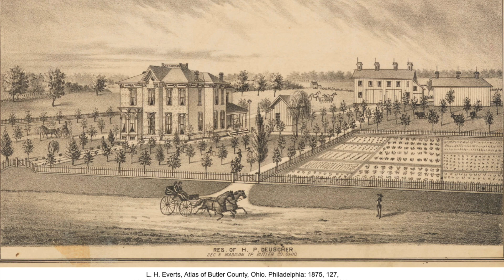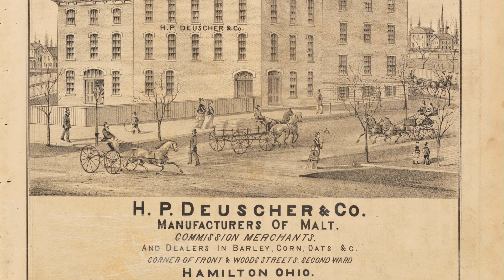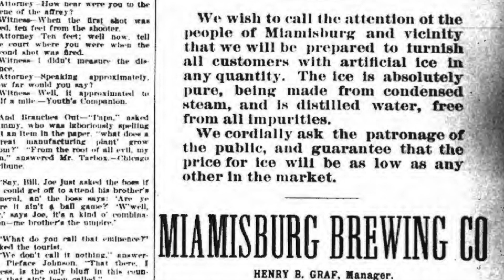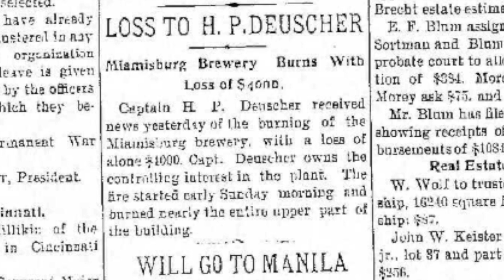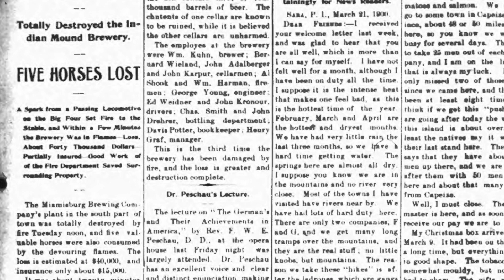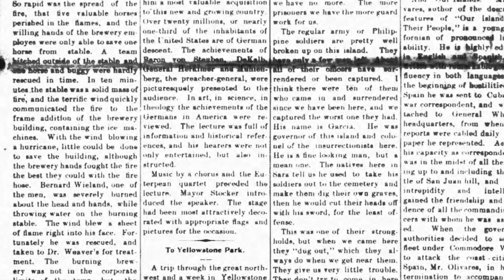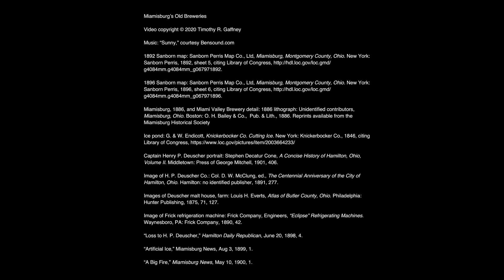Miamisburgs Old Breweries 5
This is the fifth and final part of my virtual book talk about old breweries in Miamisburg, Ohio. I started the series in March 2020 when the COVID-19 pandemic forced the Miamisburg Historical Society to cancel my scheduled talk about my book Dayton Beer. I started working on a video as a virtual book talk that people could watch from home, and it prompted additional research that uncovered new information that isn't in my book.

Tip: Some of the maps and news stories go by too quickly for you to study, but I included them because you can pause the video and run the slider back and forth to study the maps or read the stories.